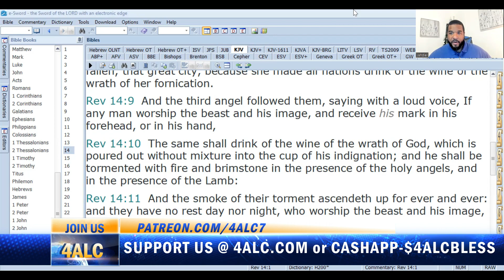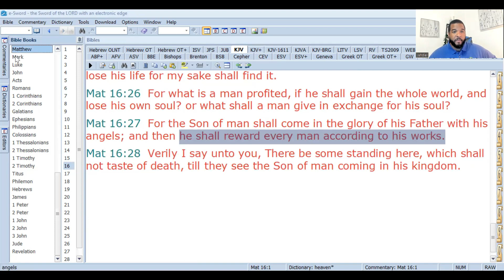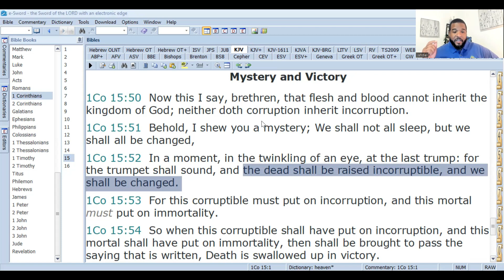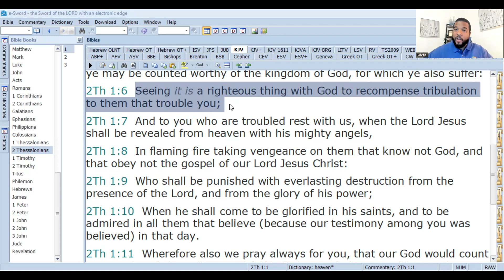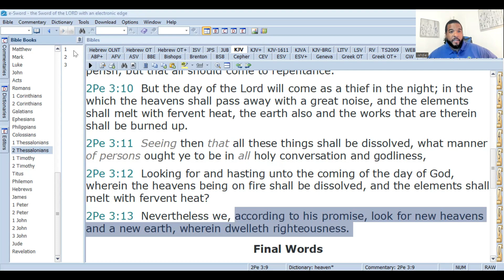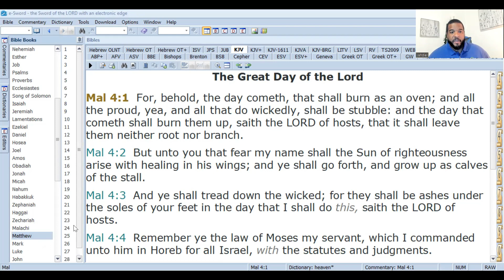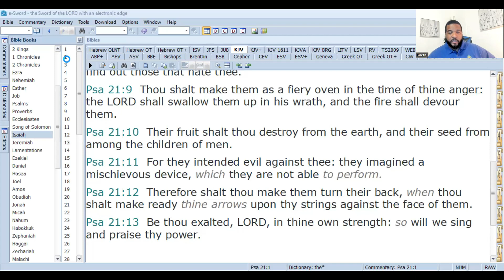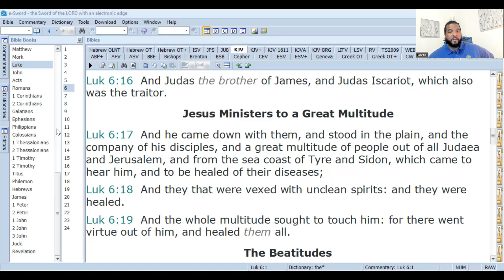PROPHECY: What does the 2nd Coming look like???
INSTRUCTIONS!!!
Also, remember when using Paypal click "Friends and Family" rather than the "Goods and Services" option, Thank you, we appreciate it!!!

        Do you feel the desire to DIVE DEEPER into the ideas you believe? Do you want to have a CLEARER UNDERSTANDING for yourself? Do you want to be able to stand on what you believe and DEFEND the teachings in scripture?

There, you can dissect, study and learn to rightly divide the Word of Yah accurately. You can also send in your questions which will either be answered right away or answered through a video response about the specific question. The Video will be uploaded onto the page for all to learn from as well.

Here at 4.A.L.C, We desire not only to be ONE PEOPLE but to become ONE MIND. This takes much EFFORT, TIME, and a DESIRE to unite Yahs people from the uttermost part of the Earth IN SPIRIT AND TRUTH.
We also have a study group on Facebook where you can stay updated 

 YAH BLESS YOU AND GUARD YOU!!

--"And after these things I saw another angel come down from heaven, having great power; and the earth was lightened with HIS glory."

-Revelation 18:1